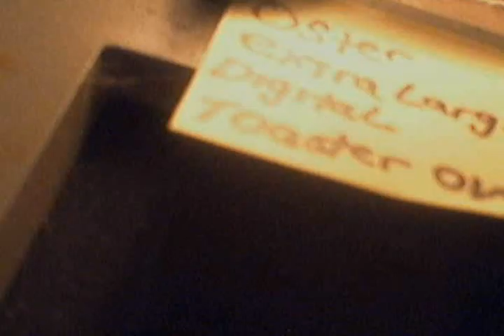slide it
hit it, quit it